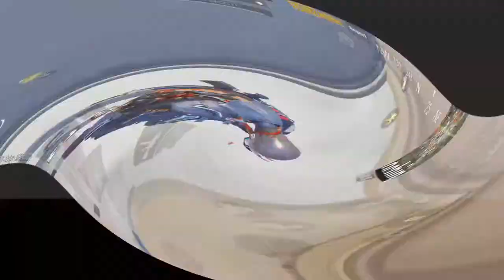Redmi Note 8 Pro | Pubg Montage | 4 Fingers + Full Gyro! #18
▶️Follow me on Instagram ✅Copyright Disclaimer Under Section 107 of the Copyright Act 1976, allowance is made for "fair use" for purposes such as criticism, comment, news reporting, teaching, scholarship, and research. The game play is just a video game called PUBG mobile and a work of fiction.
It may seem like a small thing to you but I appreciate each and everyone of you. All of the feedback and comments are what has helped our channel grow to what it is now. So once again, Thank you so much guys !!! 😍 ➖➖➖➖➖➖➖➖➖➖➖➖➖➖➖➖ 🎵Background Music Credits🎵
 🎶Track: TULE - Damn Gurl [NEFFEX]
THE WHOLE GAMEPLAY IS OF MINE AND DONT FORGET TO SUBSCRIBE, LIKE ,COMMENT AND SHARE THE VIDEO. ! EPIC MONTAGE OF PUBG MOBILE AND IT IS AN REAL CREATION OF HACKETTGAMING ➖➖➖➖➖➖➖➖➖➖➖➖➖➖➖➖ ✅Player I'd 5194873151
Controls:-:-:- Claw player-4 finger Gyro
T̲̲̅̅H̲̲̅̅A̲̲̅̅N̲̲̅̅K̲̲̅̅S̲̲̅̅ ̲̲̅̅F̲̲̅̅O̲̲̅̅R̲̲̅̅ ̲̲̅̅W̲̲̅̅A̲̲̅̅T̲̲̅̅C̲̲̅̅H̲̲̅̅I̲̲̅̅N̲̲̅̅G̲̲̅̅ ̲̲̅̅ ̲̲̅̅ ̲̲̅̅P̲̲̅̅L̲̲̅̅E̲̲̅̅A̲̲̅̅S̲̲̅̅E̲̲̅̅ ̲̲̅̅L̲̲̅̅I̲̲̅̅K̲̲̅̅E̲̲̅̅,̲̲̅̅ ̲̲̅̅ ̲̲̅̅S̲̲̅̅H̲̲̅̅A̲̲̅̅R̲̲̅̅E̲̲̅̅ ̲̲̅̅ ̲̲̅̅,̲̲̅̅ ̲̲̅̅S̲̲̅̅U̲̲̅̅B̲̲̅̅S̲̲̅̅C̲̲̅̅R̲̲̅̅I̲̲̅̅B̲̲̅̅E̲̲̅̅ ̲̲̅̅ ̲̲̅̅ ̲̲̅̅,̲̲̅̅ ̲̲̅̅ ̲̲̅̅C̲̲̅̅O̲̲̅̅M̲̲̅̅M̲̲̅̅E̲̲̅̅N̲̲̅̅T̲̲̅̅ ̲̲̅̅,̲̲̅̅ E̲̲̅̅N̲̲̅̅J̲̲̅̅O̲̲̅̅Y̲̲̅̅ ̲̲̅̅ ̲̲̅